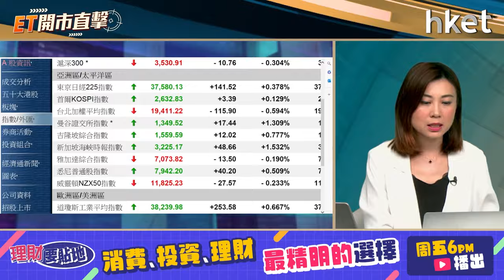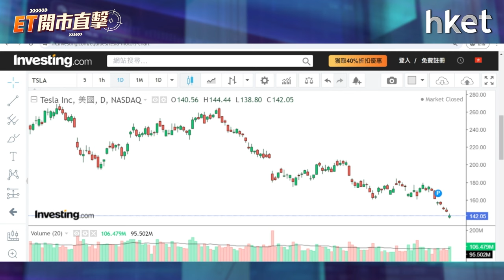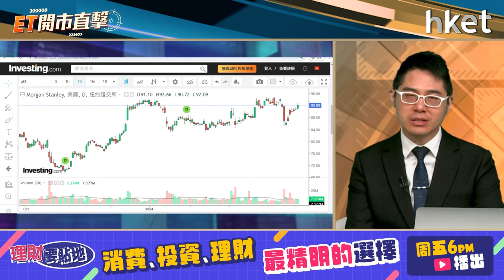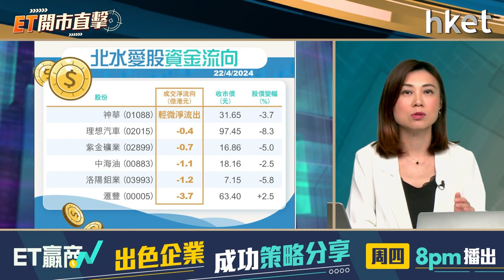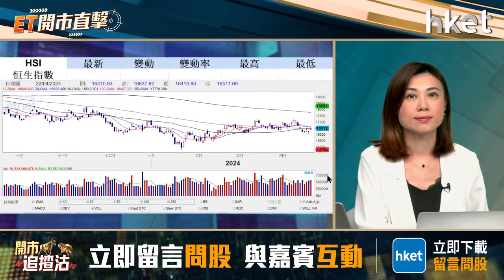【ET開市直擊】港股美股業績期尋寶 中移動績後部署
本周美股、港股有多家企業公布業績，美股有特斯拉（TSLA.US）、Alphabet（GOOG.US）及微軟（MSFT.US）等科技巨企，其中特斯拉已連挫7天，周一曾跌穿140美元。港股方面，近日焦點板塊，包括保險、電訊、資源股等本周亦陸續派成績表。今周即將放榜的股份中哪隻可以預先吸納？已率先公布業績的電訊股中移動（00941），首季純利增長5.5%；5G套餐客戶數較去年底增加至7.99億戶，平均每月每戶收入增加6.7%。中移動年初至今已累升逾8%，業績後怎部署？博威環球證券金融首席分析師聶振邦（聶sir）今早9時於《ET開市直擊》為你在港股、美股業績期中尋寶。